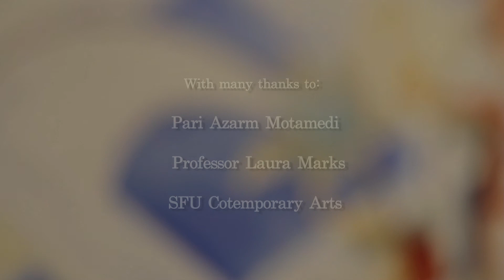Drawings on the Geometries, Traditions, and Memories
This video was a project that I did for one of my classes at Simon Fraser University with the topic of "Creative Forces in Islamic Art" taught by Professor Laura Marks. I've been living in Canada for more than eight years and have been enjoying my life here, but I am much more delighted after attending professor Marks' class and learning how to look at my cultural heritage with new eyes. In her class, I learned how I can look at a piece of art that doesn't fit into dominant art forms of western culture and still appreciate the beauty and the meaning that is hidden behind of the layers of geometry, patterns, and colors. In Pari Azarm Motamedi's works, I found something powerful that easily connects me to my origin and gives a fresh life to my memories of peaceful moments that I experienced in my childhood. Through professor Marks' class and Pari Azarm Motamedi's works, I find a reason to be proud of the place I come from.